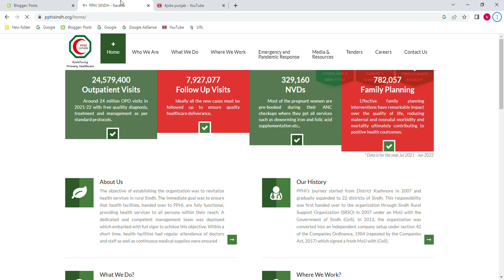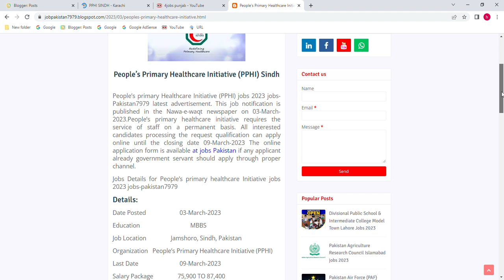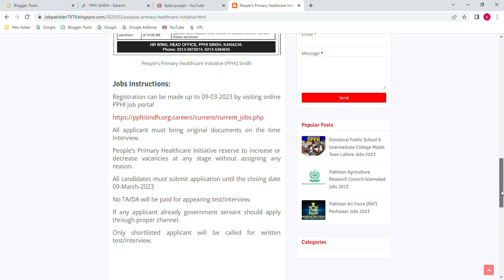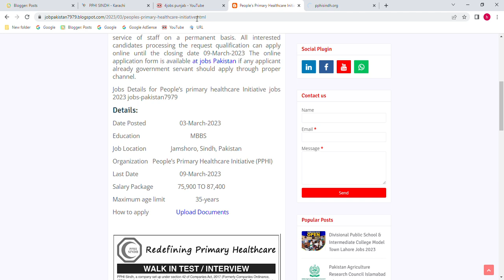People's primary healthcare initiative jobs2023, PPHI jobs2023, pphi sindh jobs 2023 online apply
New Job people's primary healthcare initiative PPHI invites application for eligible applicants for the post Medical officer and others all interested candidates can apply until the closing date 09-March-2023.

All interested applicants can apply people's primary healthcare initiative job click below link

!Follow Me On Blogger!

latest jobs links  January 2023

Pakistan Air Force As a Commissioned officer Jobs 2023